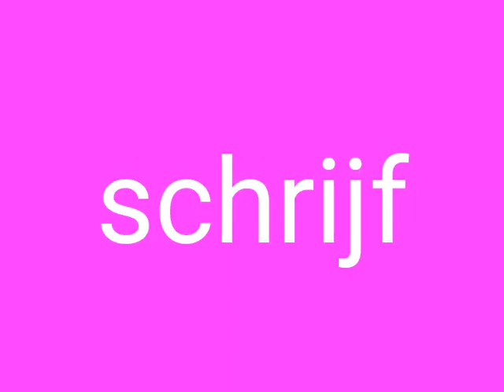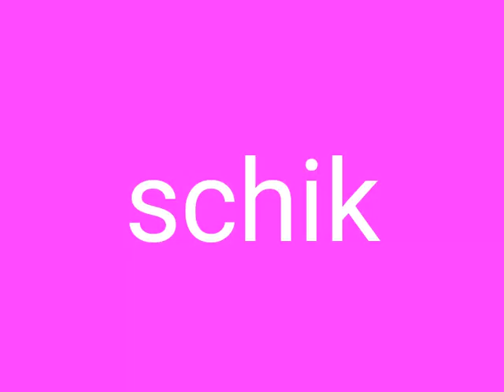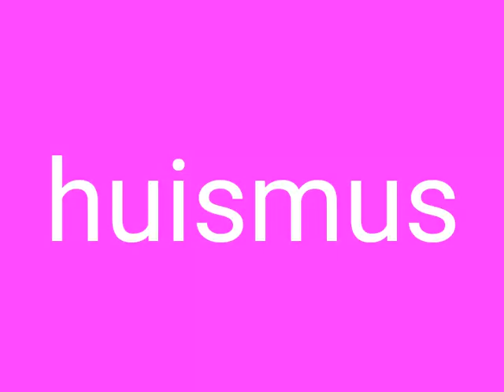dansen en flitsen kern 8 dag 9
letters en woorden flitsen passend bij veilig leren lezen kern 8 dag 9